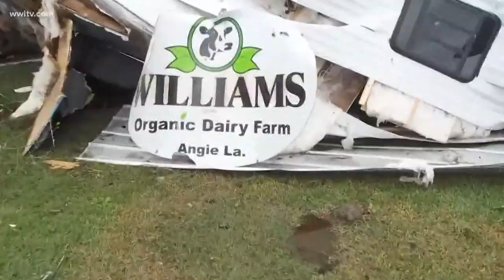EF-2 Tornado slams Dairy Farm in Varnado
A tornado slammed into a dairy farm in Varnado, doing plenty of damage, but sparing the occupants.